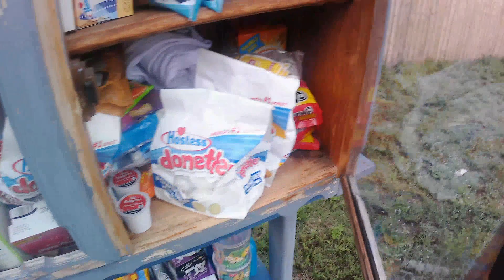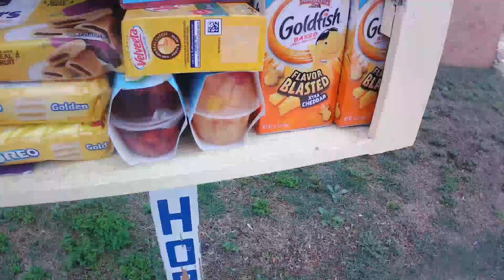dumpster Diving/ More blessing box love ❤️❤️❤️